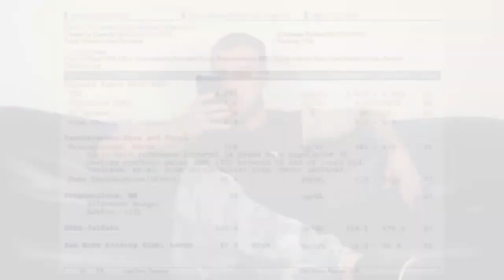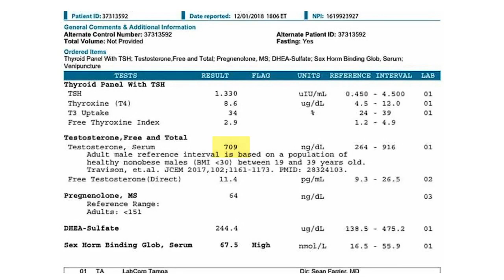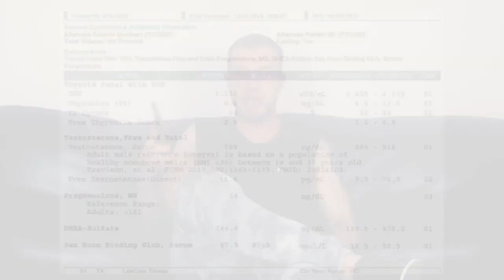Everything You Need to Know About Testosterone (TRT) Review - TRT For Warriors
Derek More Plates Mote Dates introduced me to PlayingWithFire and his Video Everything You Need to Know About Testosterone (TRT) - My Honest Experience & Results. This is the perfect introduction to TRT on the internet. This is exactly how I would describe it if I didnt have TBI. So heres a review.

Source: PlayingWithFire Everything You Need to Know About Testosterone (TRT) - My Honest Experience & Results

Step 3. Your success story in beating TBI and Hypogonadism.